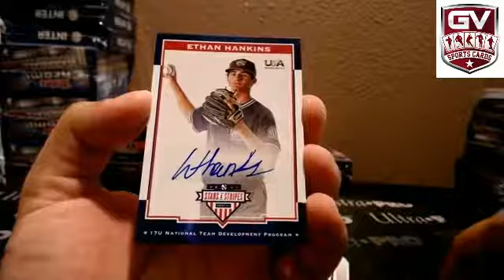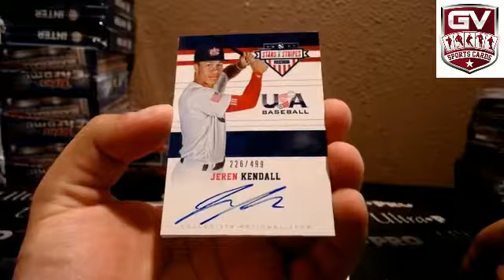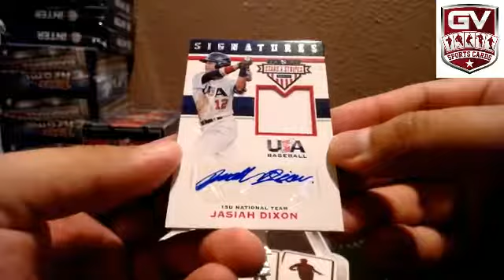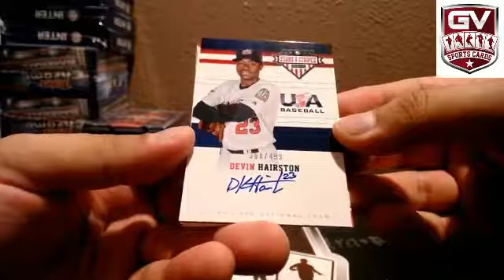2017 Panini Stars and Stripes Baseball Hobby Box Break - cardshark36